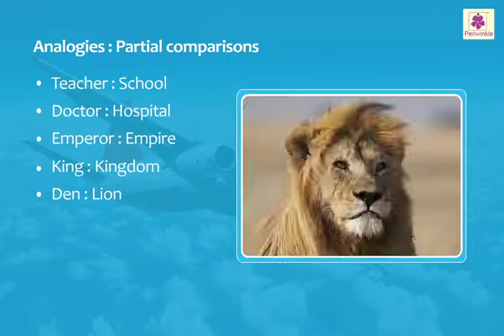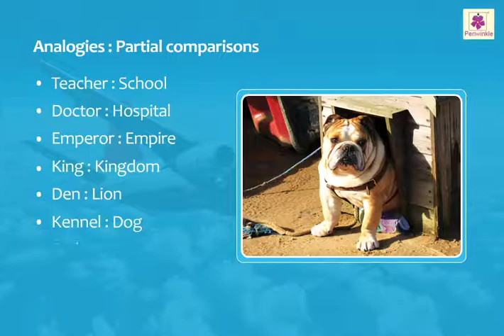Analogies | Language and Literature | Now You Know Book 3 | Periwinkle